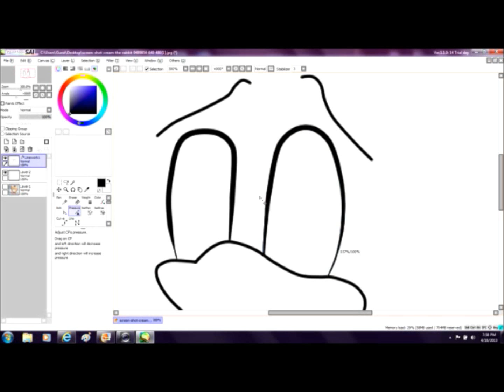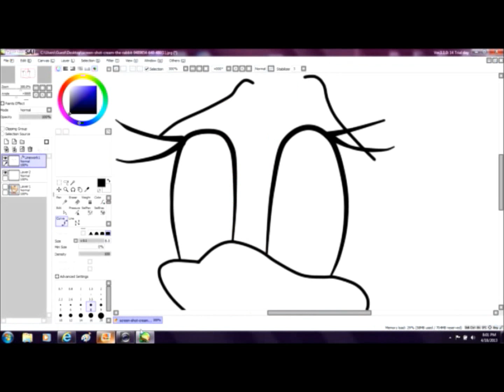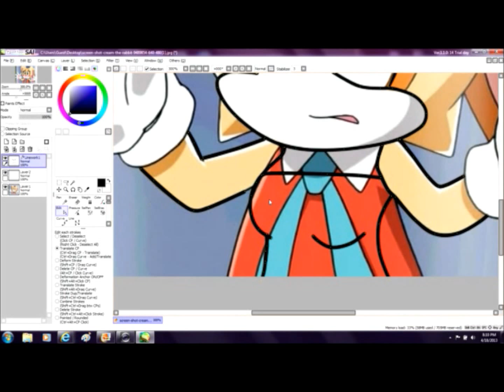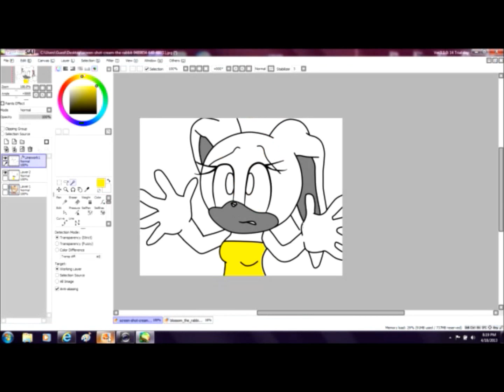Recoloring Cream into Blossom (Request from sonicadoptioncenter1)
My first recoloring in paint sai!